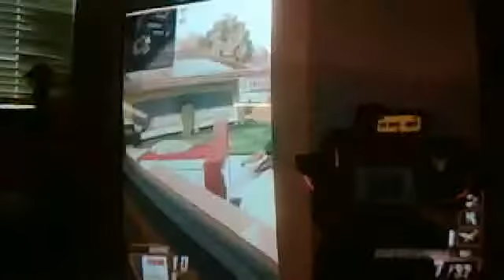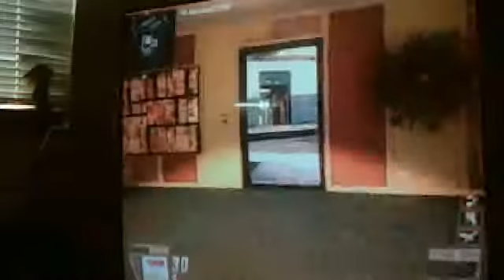*1v1 quickscope kid rages* free for all call of duty black ops 2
.. 41% 206/500
happyshoney